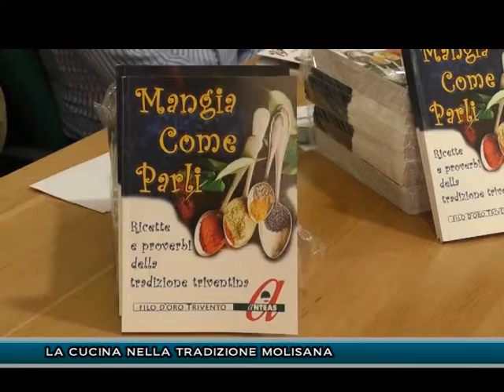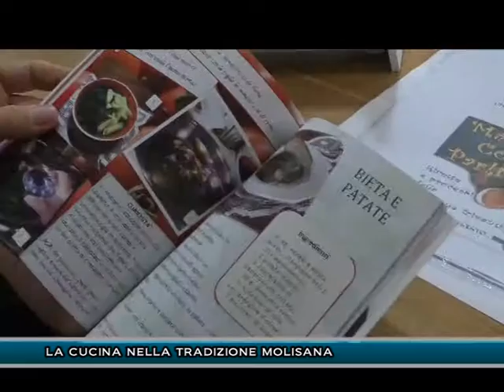LA CUCINA NELLA TRADIZIONE MOLISANA